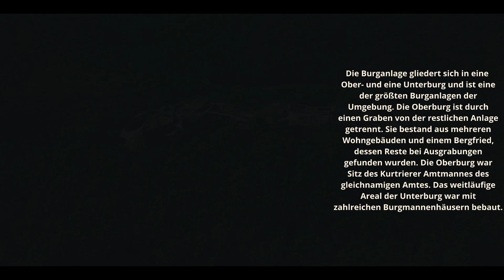Burgen Rheinlandpfalz/Mystic Castle Ruin/Relaxing Forest/Dronefootage/Mystischer alter Ort